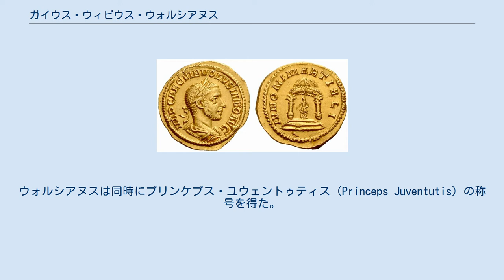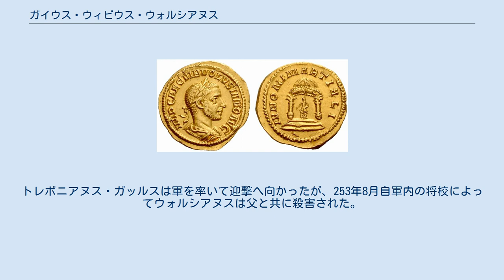ガイウス・ウィビウス・ウォルシアヌス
ガイウス・ウィビウス・ウォルシアヌス（ラテン語：Gaius Vibius Volusianus、? - 253年8月）とは、軍人皇帝時代のローマ皇帝（在位：251年 - 253年）であり、父ガイウス・ウィビウス・トレボニアヌス・ガッルスの共同皇帝の地位にあった人物である。
 トレボニアヌス・ガッルスを父、アフィニア・ゲミナ・バエビアナ（en）を母として生まれた。
姉妹にウィビア・ガッラがいたことが知られる。
また、彼の妻は先帝デキウスの娘である。
 251年6月頃にローマ皇帝デキウスおよび共同皇帝ヘレンニウス・エトルスクスがゴート族とのアブリットゥスの戦いで戦死すると、トレボニアヌス・ガッルスは後継のローマ皇帝に就くことを宣言し、息子ウォルシアヌスを共同皇帝とした。
ウォルシアヌスは同時にプリンケプス・ユウェントゥティス（Princeps Juventutis）の称号を得た。
なお、デキウスの息子ホスティリアヌスがローマで皇帝として就いていたものの、251年中に病によりこの世を去り、トレボニアヌス・ガッルスは単独でのローマ皇帝の座を手に入れた。
 しかし、当時モエシア属州総督であったマルクス・アエミリウス・アエミリアヌスが軍の支持を得て、ローマ皇帝を称し、レボニアヌス・ガッルスへ反旗を翻して、ローマへと進軍を始めた。
トレボニアヌス・ガッルスは軍を率いて迎撃へ向かったが、253年8月自軍内の将校によってウォルシアヌスは父と共に殺害された。